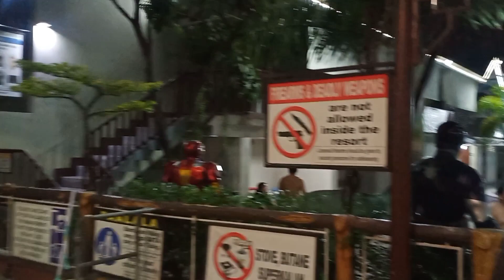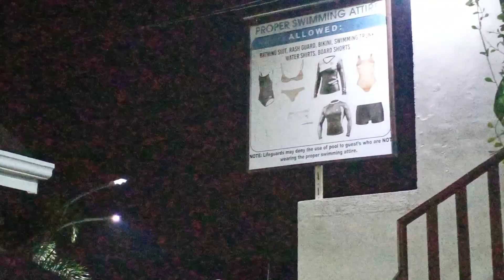SWIMMING TIME/MEET LODI JANMARI/BAGENG MIX/KAGAWAD OFFICIAL/DYOSA MERTO/VALENZUELA CITY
@kagawad official
@Dyosa Merto